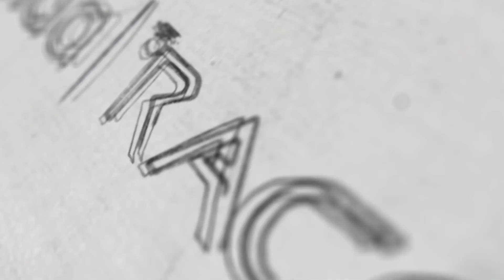எங்க அப்பா தான் என் Real Hero - Gokul Kumar , IBPS clerk | 11th Success meet | Veranda Race